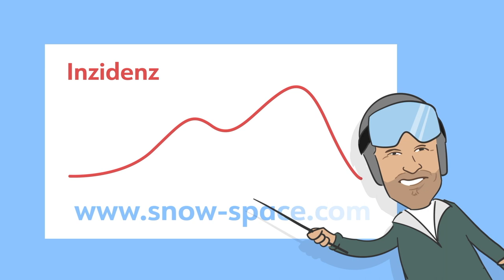Snow Space Salzburg: Bestens vorbereitet in den Winter mit Hermann Maier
Snow Space Salzburg: Bestens vorbereitet in den Winter mit Hermann Maier. Snow Space Salzburg startete am 16. Dezember 2021 in die Skisaison.

Wintersportler können dann im Snow Space Salzburg von Alpendorf über Wagrain, Flachau, Flachauwinkl bis Zauchensee das vielfältige Pisten- und Erlebnisangebot der zusammenhängenden Wintersportdestination in Anspruch nehmen.

Die Bergbahnen haben unter anderem ein eigenes Video mit Hermann Maier produziert, um Skigäste über die Präventionsmaßnahmen aufzuklären.